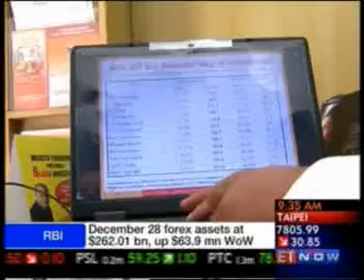Guidelines for Financial Planning for Newly weds by Harsh Roongta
Harsh Roongta, CEO of on ET Now Investors Guide 05 Jan 2013.